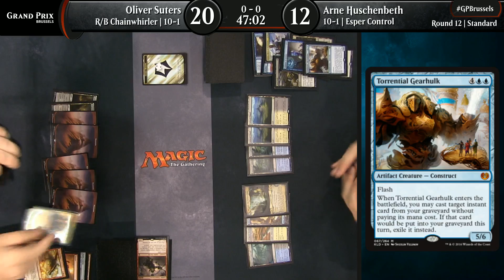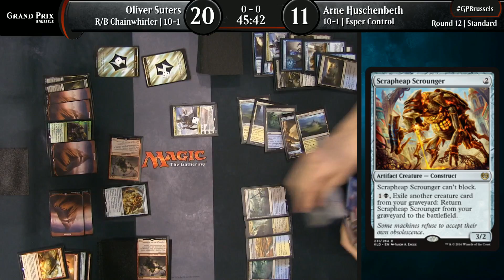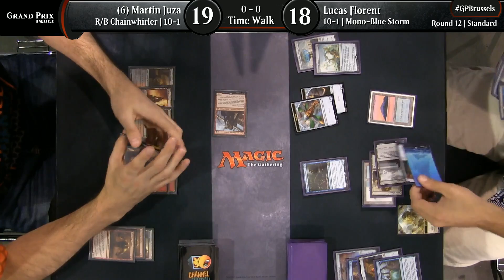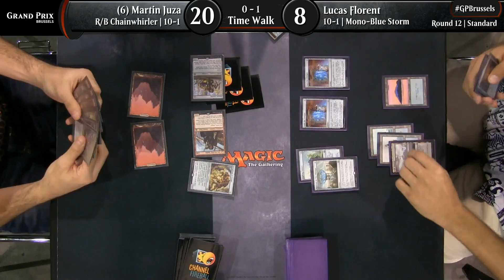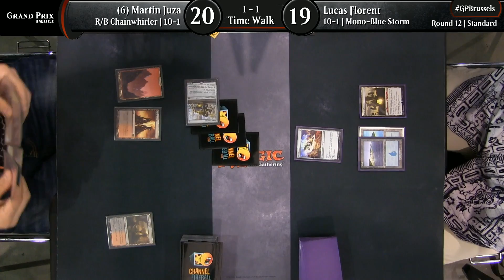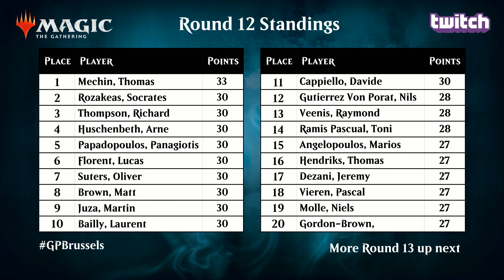Magic the Gathering GP Brussels 2018 Round 12 Standard